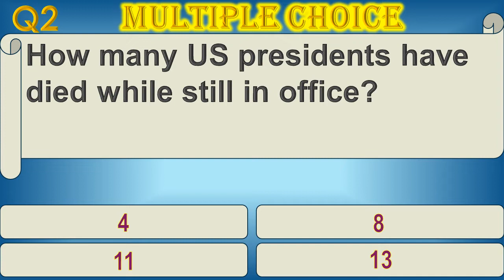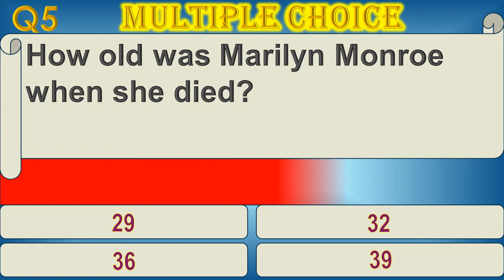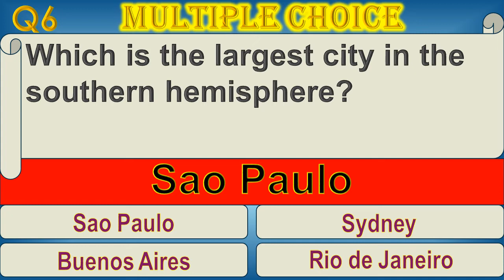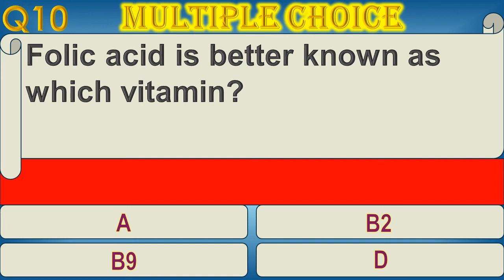11. TEST YOURSELF! Multiple Choice Trivia Quiz. General Knowledge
10 Multiple Choice Trivia Questions with 4 possible answers on General Knowledge.
This Quiz will TEST your memory, give your BRAIN a workout and is guaranteed to improve your General Knowledge.
Who knows, you might learn some new FUN FACTS!
So if you like to be challenged then give it a try!